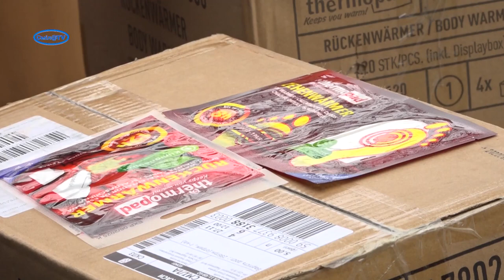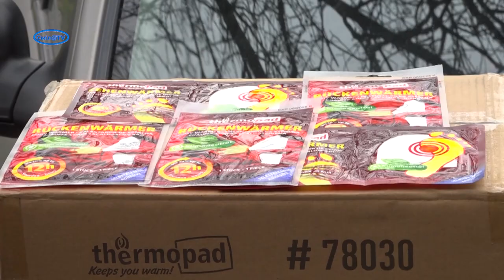Ще дві автівки будуть допомагати захисникам